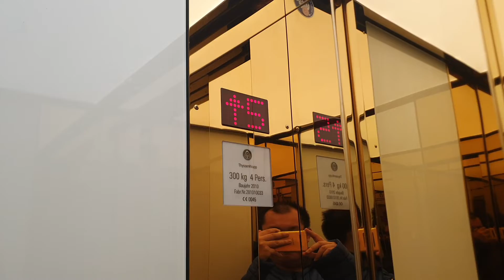Kleine Fahrstuhl ThyssenKrupp im Praxishaus Ballindamm 12 Hamburg